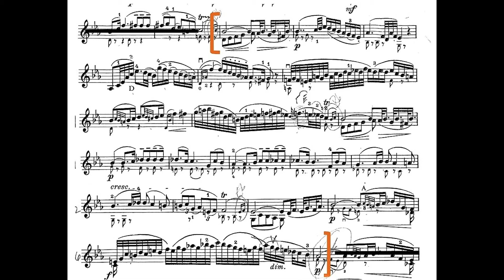2022-23 TMEA * Violin [Fiorillo No. 32]